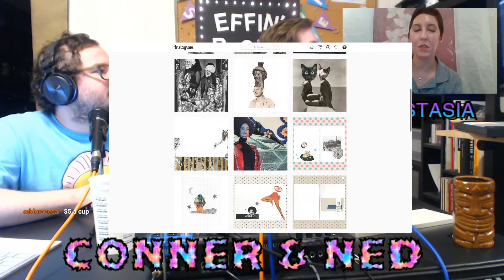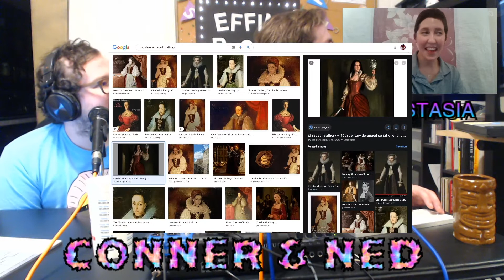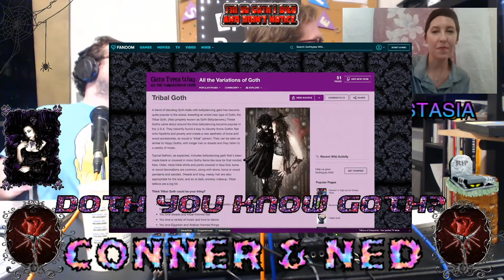FM Rager 116 - Anastasia! (9/28/20) Twitch Feed!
Zine Fest Houston organizer and friend of the live show, Anastasia Kirages join the boys to discuss Zine Fest 2020, the art of collages, baking, and we play a game of "Doth You Know Goth?"!

Check us out LIVE on Twitch every Monday at 8PM!
Leave us voicemail at 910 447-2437 and we'll play it on the show!